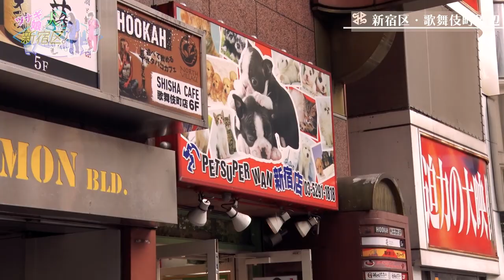『 ツナギ娘 と 犬 と 新宿区 #03 』みんなで 新宿 を 散歩 しよう！今回は「 歌舞伎町周辺 第3弾 」！！ ツナギ姿 の 女の子 が 新宿区 を 新宿犬 こはる と一緒に お散歩 ！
「 ツナギ娘 と 犬 と 新宿区 」
 新宿犬 こはる と一緒に 新宿区 の 街 を お散歩 しよう！
今回は、ツナギ娘のリサ＆ナオが「 歌舞伎町 」３回にわたり、 お散歩 してきました！

今回は、その第3弾！
 新宿 と言えば 歌舞伎町 ！
今回は「 セントラルロード （ ゴジラロード ） 」周辺をお散歩してきました！
「 セントラルロード （ ゴジラロード ） 」には、どのような 風景 が広がっているのか、一緒に お散歩 しながら見ていきましょう！！

配信内容や情報表示のアップグレードをお楽しみに！